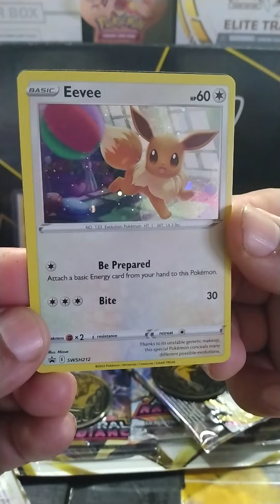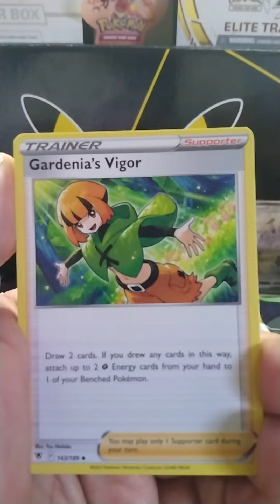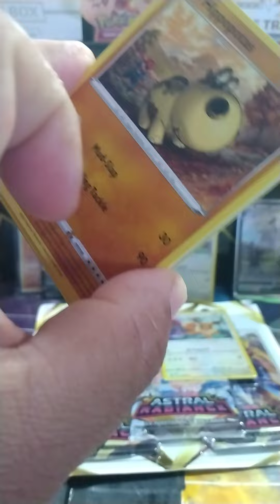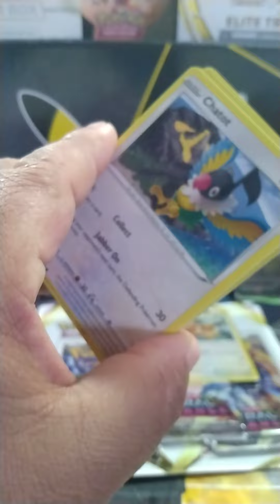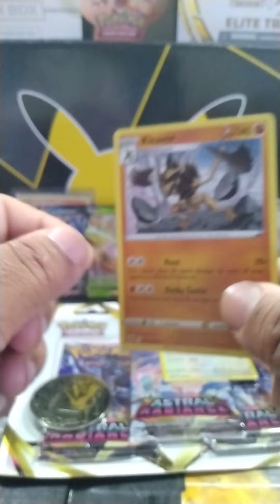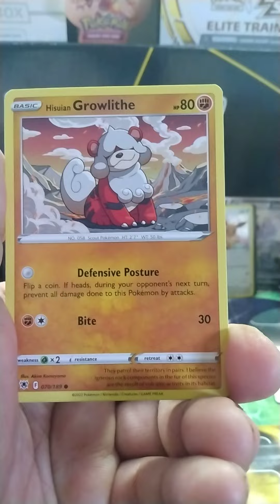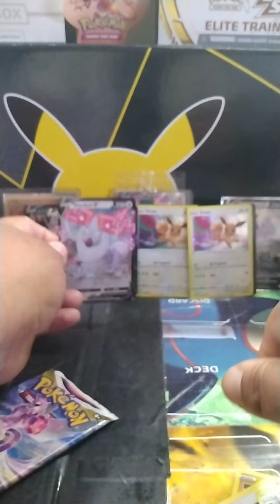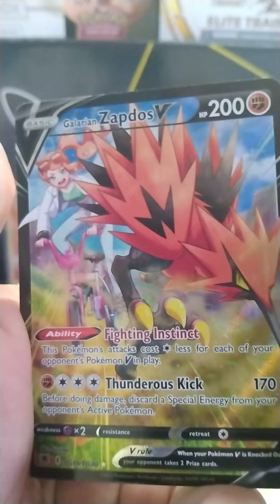two astral radiance three pack hangers